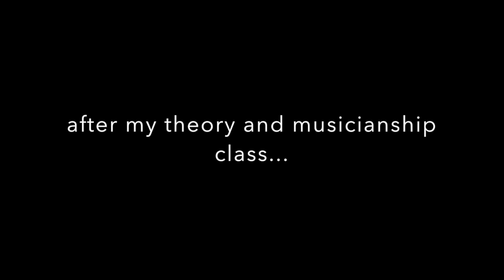berklee week 1 vlog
This video is about berklee week 1 vlog